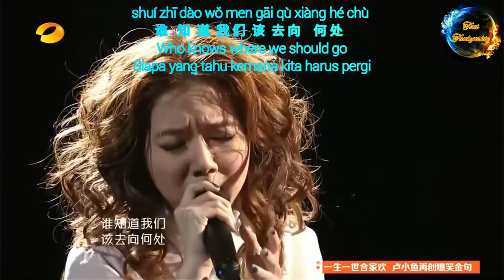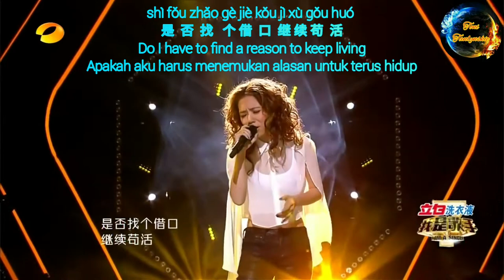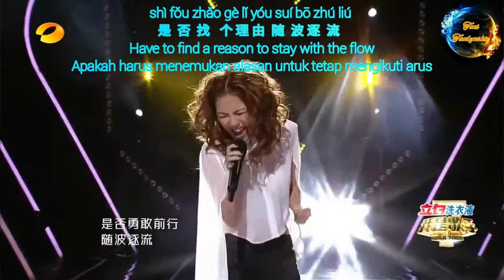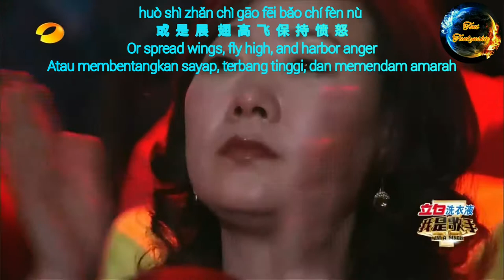Deng Zi Qi - Cun Zai / 邓紫棋 - 存在 / G.E.M Tang - Survive / Bertahan Hidup Lyrics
Deng Zi Qi - Cun Zai
邓紫棋 - 存在
G.E.M Tang - Survive
Bertahan Hidup

duō shǎo rén zǒu zhe què kùn zài yuán dì
多  少   人  走  着  却  困  在  原   地
How many people walk, but get stuck at the origin
Berapa banyak orang berjalan, tapi terjebak di tempat asal

duō shǎo rén huó zhe què rú tóng sǐ qù
多  少   人  活  着  却  如 同   死 去
How many people live, but just like the dead
Berapa banyak orang hidup, tapi sama seperti orang mati

duō shǎo rén ài zhe què hǎo sì fēn lí
多  少   人  爱 着  却  好  似 分  离
How many people love each other but it seems they have to part
Berapa banyak orang yang saling mencintai tapi sepertinya mereka harus berpisah

duō shǎo rén xiào zhe què mǎn hán lèi dī
多  少   人  笑   着  却  满  含  泪  滴
How many people laugh, but their eyes are full of tears
Berapa banyak orang yang tertawa, namun matanya penuh dengan air mata

shuí zhī dào wǒ men gāi qù xiàng hé chù
谁   知  道  我 们  该  去 向    何 处
Who knows where we should go
Siapa yang tahu kemana kita harus pergi

shuí míng bai shēng mìng yǐ biàn wèi hé wù
谁   明   白  生    命   已 变   为  何 物
Who knows what this life will turn into
Siapa yang tahu kehidupan ini akan berubah menjadi apa

shì fǒu zhǎo gè jiè kǒu jì xù gǒu huó
是  否  找   个 借  口  继 续 苟  活
Do I have to find a reason to keep living
Apakah aku harus menemukan alasan untuk terus hidup

huò shì zhǎn chì gāo fēi bǎo chí fèn nù
或  是  展   翅  高  飞  保  持  愤  怒
Or spread wings, fly high, and harbor anger
Atau membentangkan sayap, terbang tinggi, dan memendam amarah

wǒ gāi rú hé cún zài
我 该  如 何 存  在
How should I survive
Bagaimana seharusnya aku bertahan hidup

duō shǎo cì róng yào què gǎn jué qū rǔ
多  少   次 荣   耀  却  感  觉  屈 辱
How many have glory but feel humiliated
Berapa banyak yang memiliki kemuliaan namun merasa hina

duō shǎo cì kuáng xǐ què bèi shòu tòng chǔ
多  少   次 狂    喜 却  倍  受   痛   楚
How many experience great joy but still suffer
Berapa banyak yang mengalami kegembiraan yang luar biasa namun tetap merasa menderita

duō shǎo cì xìng fú què xīn rú dāo jiǎo
多  少   次 幸   福 却  心  如 刀  绞
How many are happy but the heart is like a knife cut
Berapa banyak yang bahagia namun hati seperti tersayat pisau

duō shǎo cì càn làn què shī hún luò bó
多  少   次 灿  烂  却  失  魂  落  魄
How many brilliant but like lost soul
Berapa banyak yang cemerlang namun seperti kehilangan jiwa

shuí zhī dào wǒ men gāi mèng guī hé chù
谁   知  道  我 们  该  梦   归  何 处
Who knows what we dream
Siapa yang tahu apa yang kita mimpikan

shuí míng bai zūn yán yǐ lún wèi hé wù
谁   明   白  尊  严  已 沦  为  何 物
Who understands what our dignity will become
Siapa yang mengerti martabat kita akan menjadi seperti apa

shì fǒu zhǎo gè lǐ yóu suí bō zhú liú
是  否  找   个 理 由  随  波 逐  流
Have to find a reason to stay with the flow
Apakah harus menemukan alasan untuk tetap mengikuti arus

huò shì yóng gǎn qián xíng zhèng tuō láo lóng
或  是  勇   敢  前   行   挣    脱  牢  笼
Or brave enough to go forward to be free from restraints
Atau cukup berani untuk maju agar terbebas dari kekangan